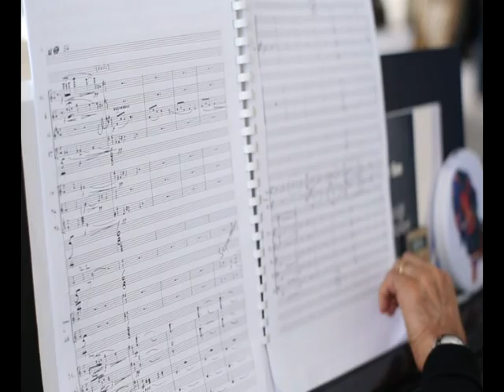İLKER GÜLTEKİN TV Gurer Aykal Belgesel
gürer aykal, ilker gültekin , tv , ustanın günü , helezon, türkçe olimpiyatları , spiker , sunucu , organizasyon